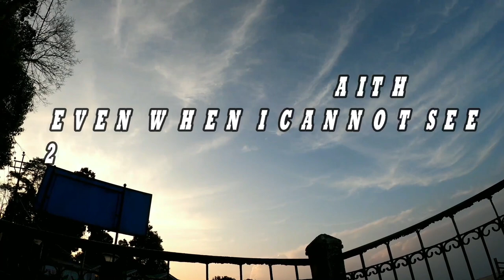Kon hai yah log??|Daily Vlog -Day 2||Collaboration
You can get connected with me through